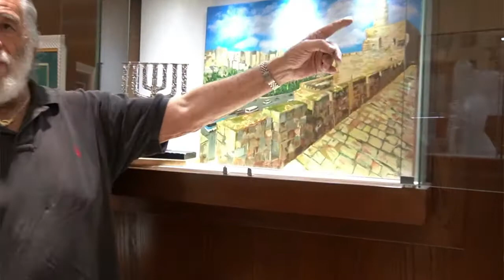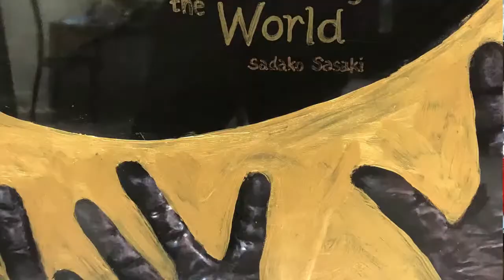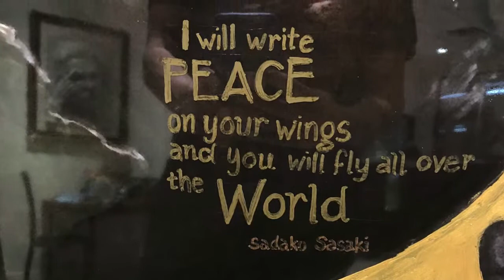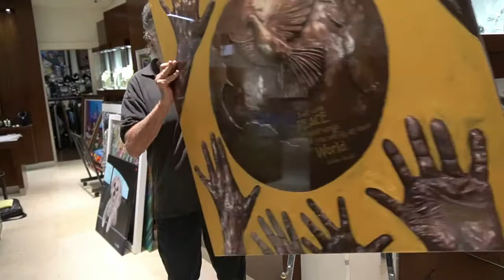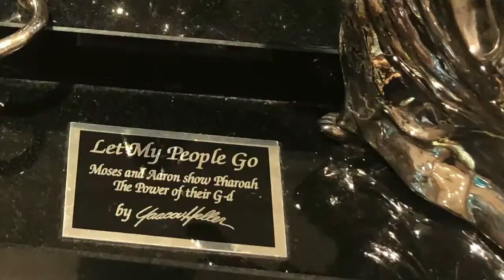YI - LOVE JEWISH ART